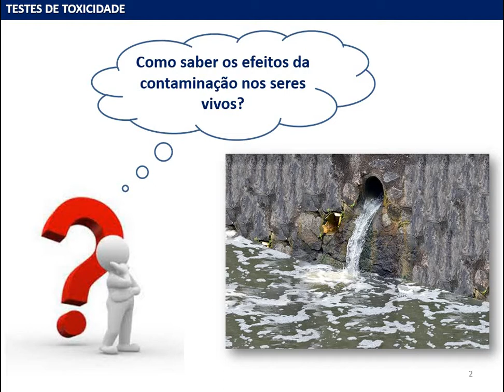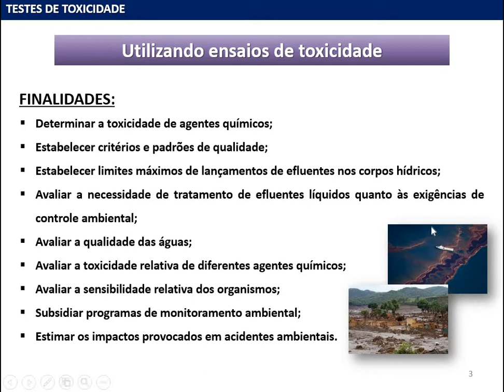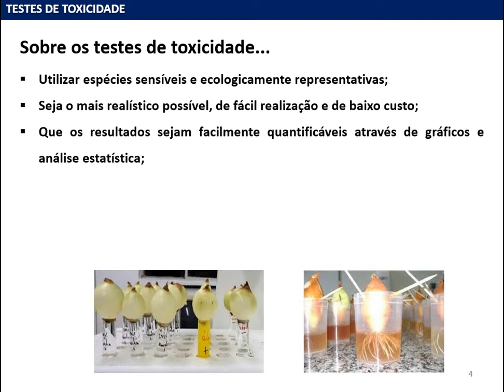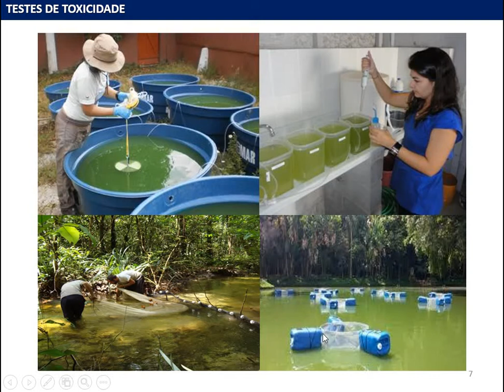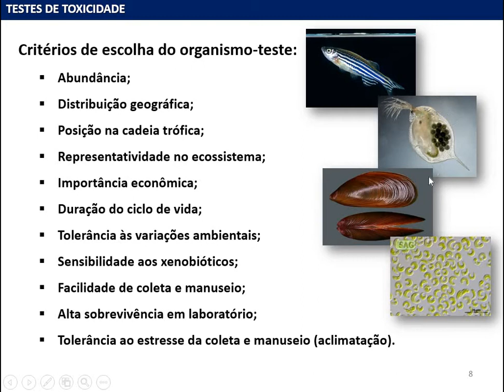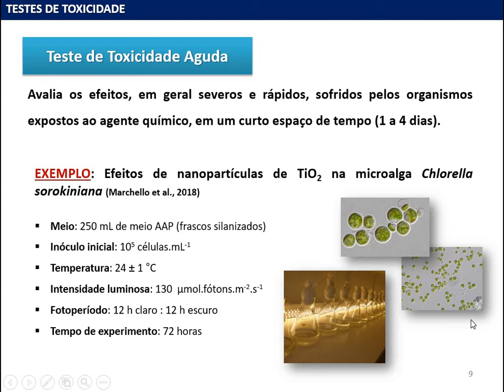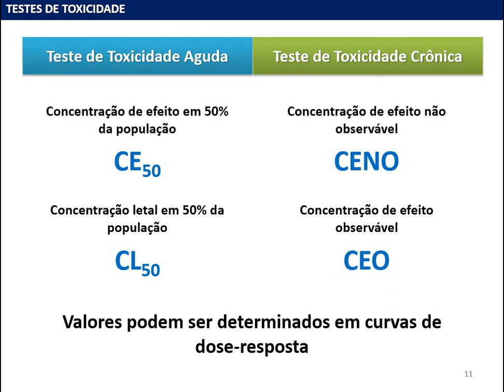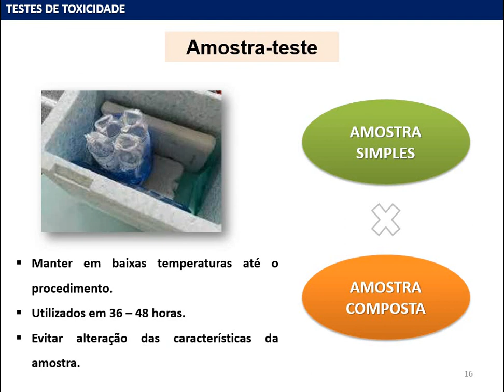Testes de Toxicidade